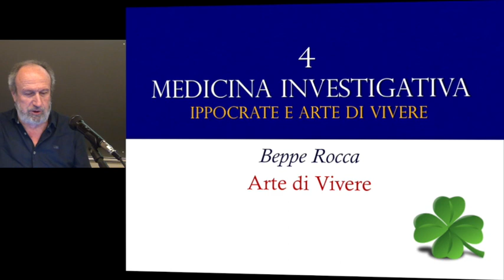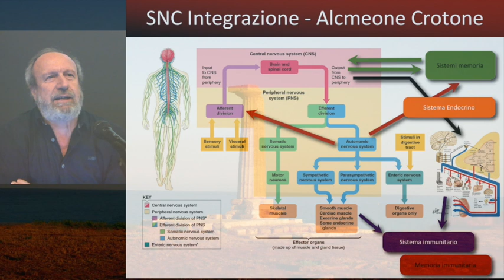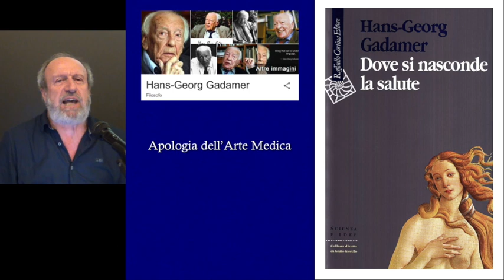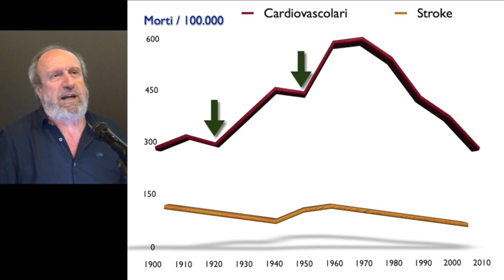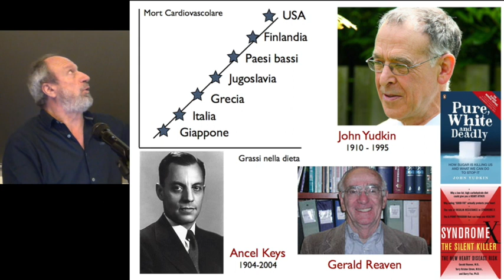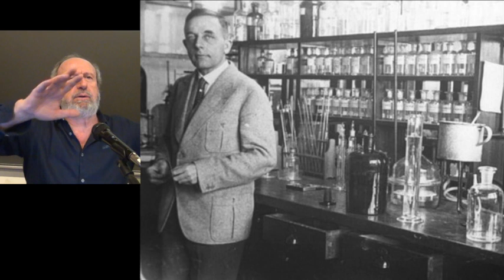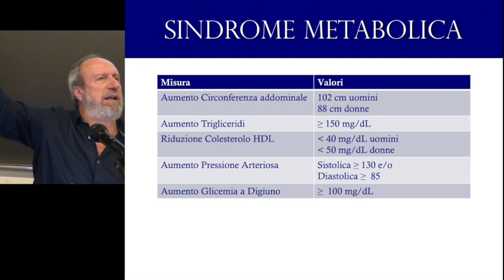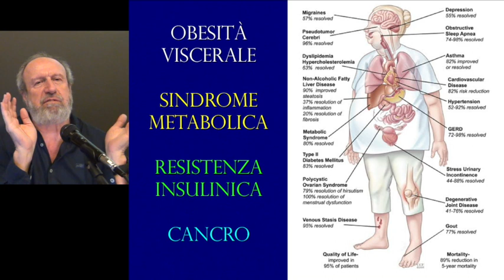4 Medicina Investigativa Ippocratica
Per altri video e blog
www-globalhealth/artedivivere/